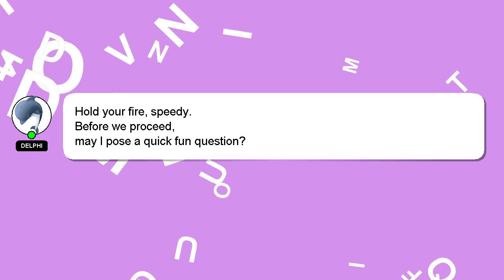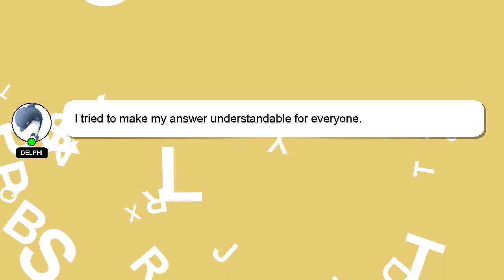How to connect yamaha receiver to tv?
A quick introduction about me, Hey, I am Delphi. I can assist you in answering your queries. - How to connect yamaha receiver to tv?

Let me know if you have more specific questions or concerns by leaving a comment or starting a chat. Providing an answer will be acknowledged and appreciated with a 'heart' from me.

*2 What we are experimenting :*